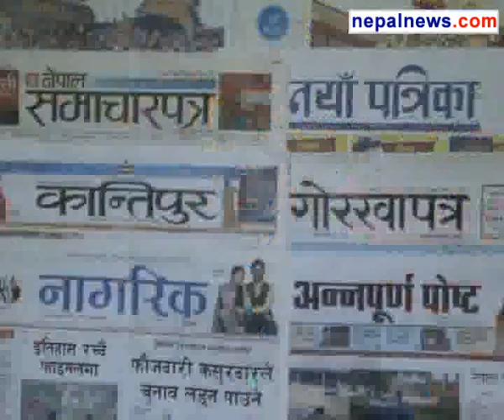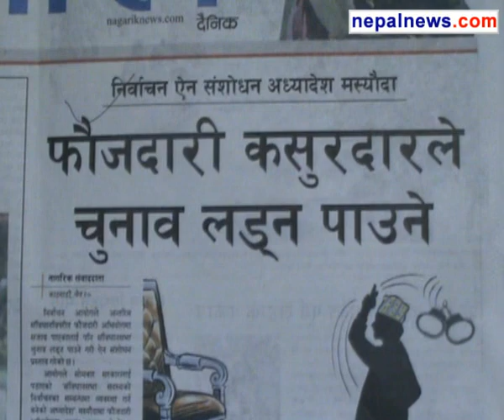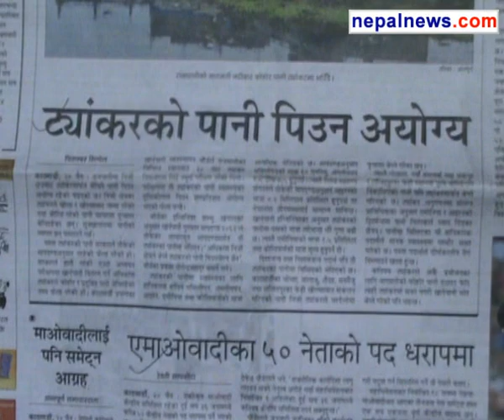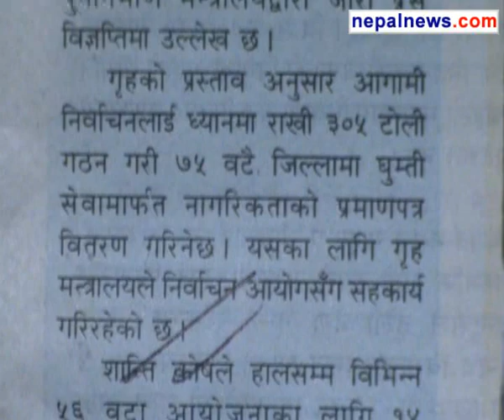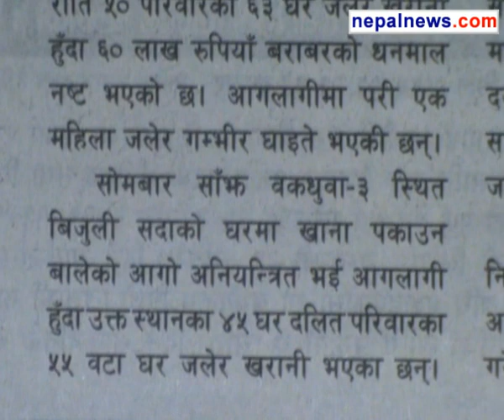April 03 2013 headlines in Nepali dailies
Round up of the major headlines in Nepali media for April 03 2013.